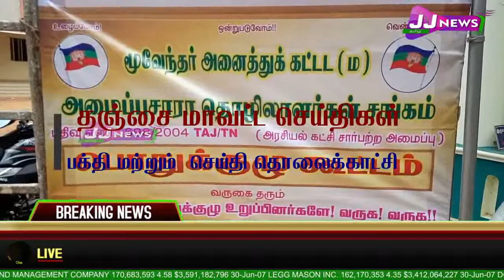தஞ்சை மாவட்ட செய்திகள் district news#JJtvNEWS 2019 AIADMK 1